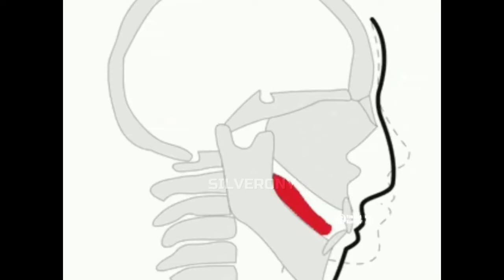Top 5 Mewing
Top 5 Mewing Celebrities. 🗿👍